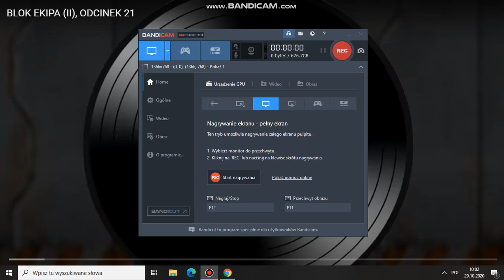Blok Ekipa odc 203 GOLF